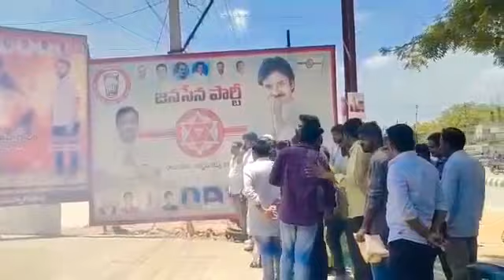Rastra karyadarshi || Keerthana Birthaday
birthday Rastrakaryadarshi keerthan 🎂🧁💐 tirupathi jsp mahila leader she is young talented person tirupati 🌺Janasena mahila poratam